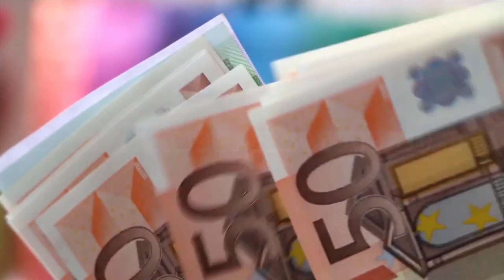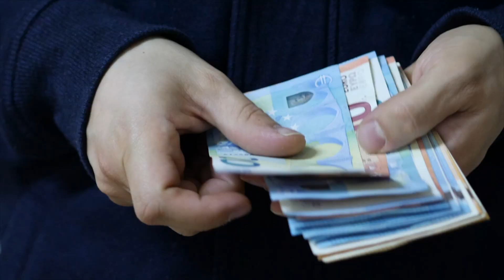PENSIONI: SVELATI I PIANI DI DRAGHI 👉 Ecco COSA FARÀ E CAMBIERÀ